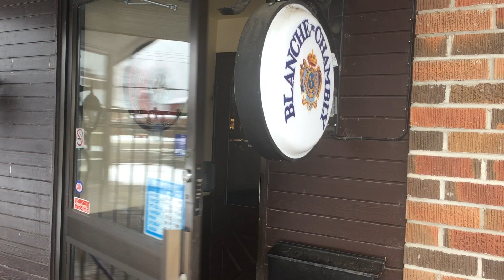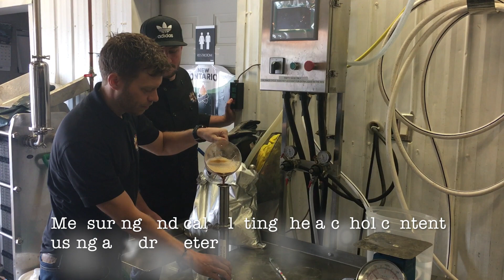Crown & Beaver & New Ontario Brewing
Crown and Beaver Pub & New Ontario Brewing Co